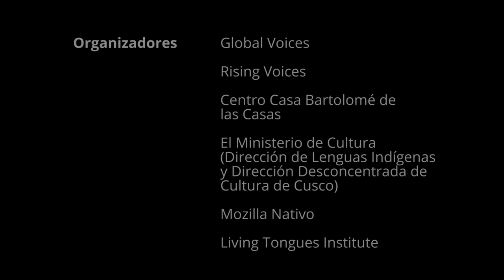Marisol "Chaska Kanchariq" Mena Antezana - Quechua (version Castellano)